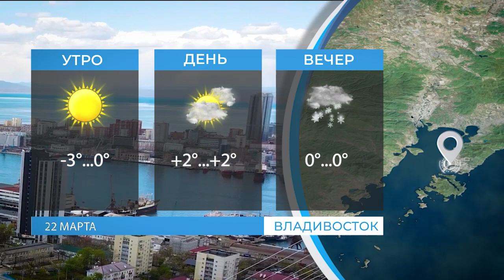Прогноз погоды на 22 марта